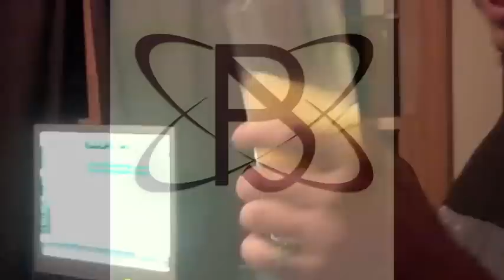LA LA LA.m4v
I KNOW ITS BEEN A MIN SINCE I POSTED NEW MUSIC SO HERE IT IS!
MILLI WONKA JETSON FEAT. DAETONA JETSON / SMURFF DOOKEY ON THE BEAT !SLAP SUPER HEAVY HEAVY HEAVY!
"LA LA"
THIS SONG IS FOR THE TRUE SMOKERS